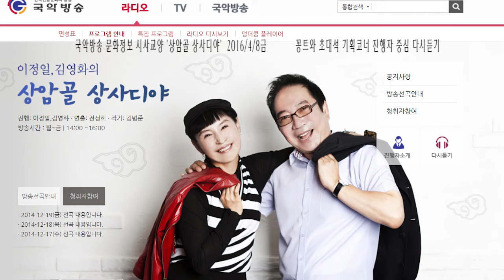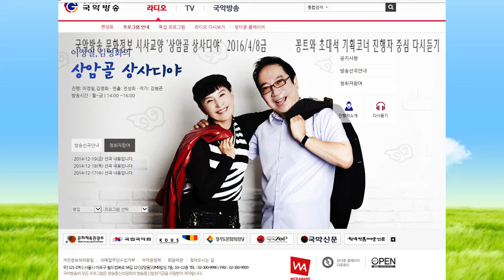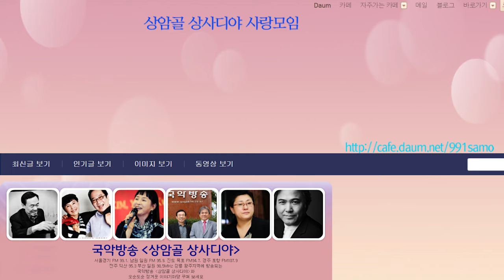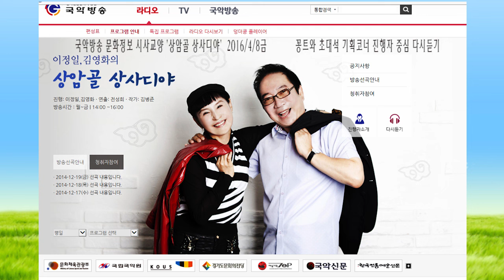김병준작가 방송꽁트와 고전기획코너2016년4월8금160408상암골 상사디야 전통으로 대동풍류